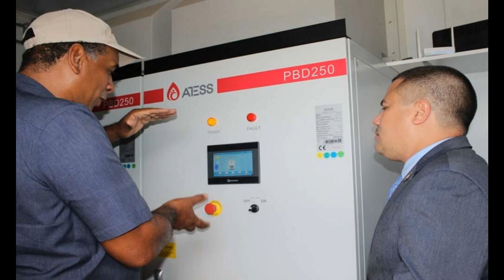Supreme Ventures launches 1.7-megawatt solar energy system (Jamaica News)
KINGSTON, Jamaica – Supreme Ventures Racing and Entertainment Limited (SVREL), operators of Caymanas Park, on Monday announced that they have installed a solar energy system at their Portmore location as part of their modernization and sustainability strategy.

Minister without portfolio in the Ministry of Economic Growth and Job Creation, Matthew Samuda, said with Supreme Ventures’ launch of its 1.7-megawatt solar facility, Jamaica is one step closer to the advancement of its climate change mitigation efforts.

As such, making his address at the official launch of the Caymanas Park Solar Energy Project, Samuda said that mitigation primarily is about cutting emissions.

He added that Jamaica has already indicated that it will move 50 per cent of its energy generation into renewables, and the size of this plant is a good step towards the country’s climate change mitigation efforts.

In addition to reducing the carbon footprint of the track operations, this investment will allow SVREL to redirect resources to improve other aspects of the park and the horseracing industry in general, which provides employment to hundreds of Jamaicans.

“Horse racing generally is the 17th most consumed sport globally. One thing we are sure of is that no economic activity will thrive without making the changes it needs to ‘green’ itself,” he said.

“It is the only way we are going to build resilience and the only way we are going to build in the capacity for the prosperity we have been preaching,” he added.

Samuda also noted that he is encouraged by Supreme Ventures’ step to reduce its carbon footprint and welcomed additional private sector partnerships in the fight against climate change.

“This is a major step, now that step can’t be only done by government, it will take private sector investment, it will take private sector partnerships with the government to ensure that we put in place the amount of renewable that is required,” he said.

“As well as how we go about changing our national fleet, both publicly owned and privately owned to electric vehicles,” he added.

Samuda indicated that electric vehicles have a clear advantage as there is a 60 per cent savings on fuel usage weekly, with or without the use of renewables. He encouraged operators to consider moving in this direction with the government.